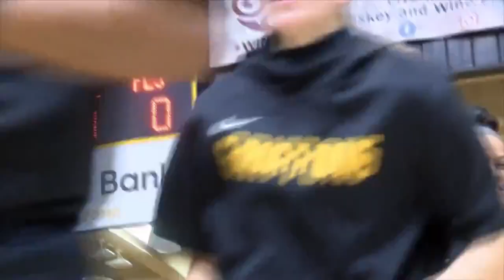Griffons will face off against Grain Valley Monday in the Elite 8